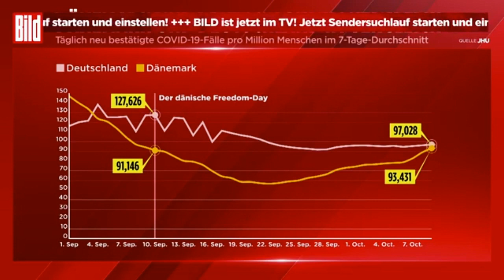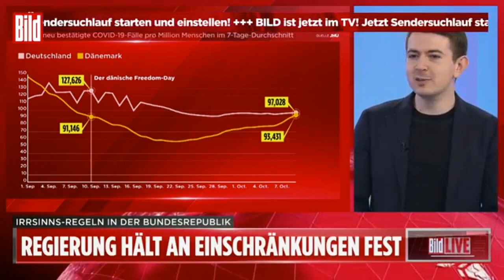Dänemark & Deutschland: Gleiche Impfquote - wieso bekommt Deutschland keinen FREEDOM DAY?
Keine Massen an Toten in Dänemark - keine überlasteten Intensivstationen!  mehr als 80% sind jetzt geimpft! Wo bleibt unsere Freiheit, Herr Spahn, Herr Drosten, Herr Wieler, Herr Lauterbach?